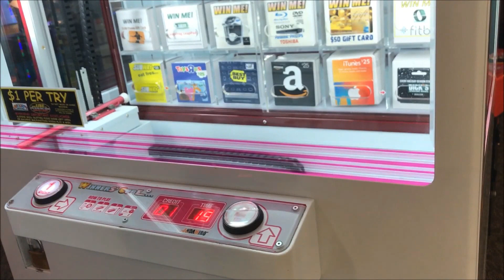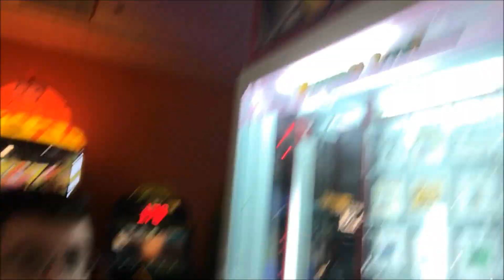Winner's Cube BIG WIN! ONLY TOOK ME A FEW DOLLARS!!! | Ace's Breakway and Play Arcade | JJGeneral1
What's up Generals?  Today I am at Ace's Breakaway and Play in Clearview Mall in Butler, PA.  I am checking out Winner's Cube to see if it's ready... and HOLY CRAP!  IT WAS!  What was my BIG WIN? It only took me a few dollars!  Holy crap!

Do you have fan mail?  Send it to:

JJGeneral1
USA

If you read this completely, type "LOSER!" in the comments!